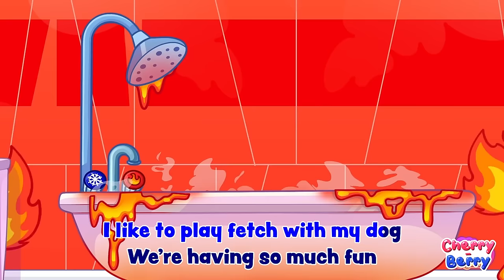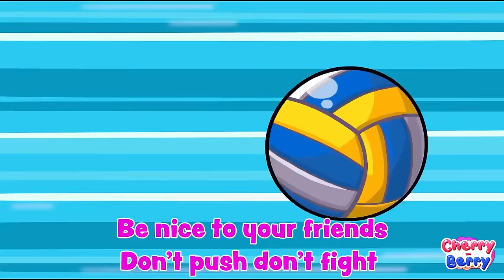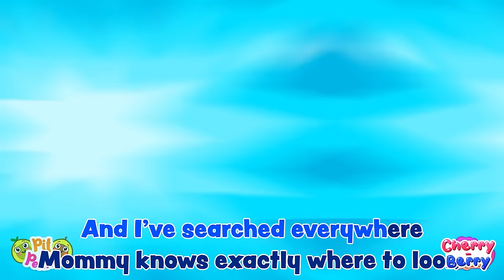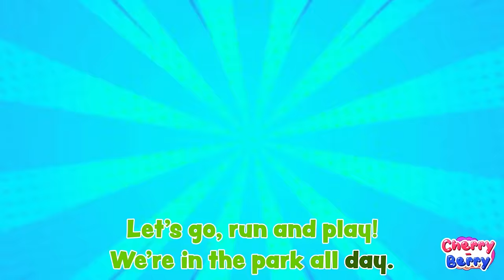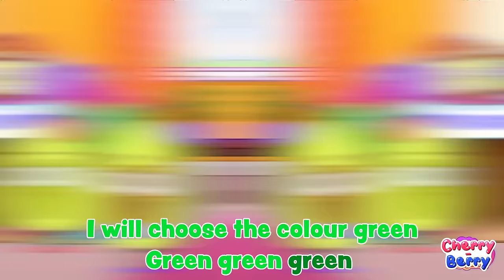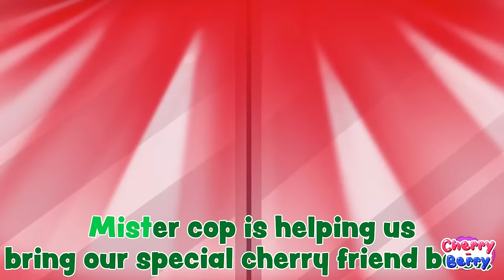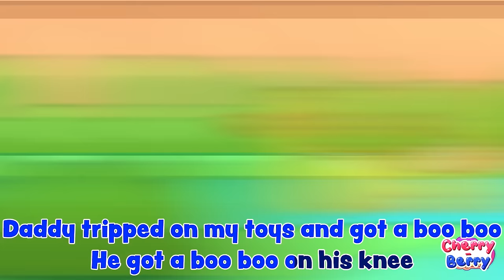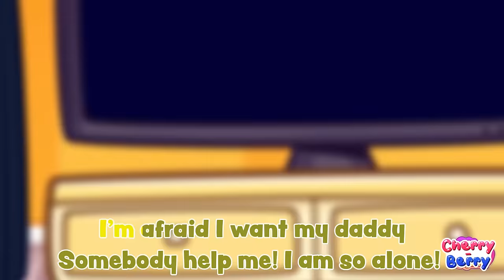Run Sweet Apple !!! Run!! New Episode +MORE with VocaVoca Berries Kids Songs🧘🏻‍♂️🌿🍃🤸🏾🍏 (English)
Hi kids! 🍒
Hi Kids!
Watch in our new story 😉 Good Morning Song ! Stay Healthy Kids ! Choose Right Food and Healthy!
00:00 Which Food is the Best?
05:06 Stay Healthy!
10:24  Clean Up Trash 🗑️ Good Habits for Kids
17:37 Trap for BABY!!!
25:09 Scary Doctor!
32:49  POP IT HOUSE!
40:00 POLICE OFFICER SONG
45:58  WHERE IS MY DADDY SONG
50:36  Yummy Fruits and Vegetables